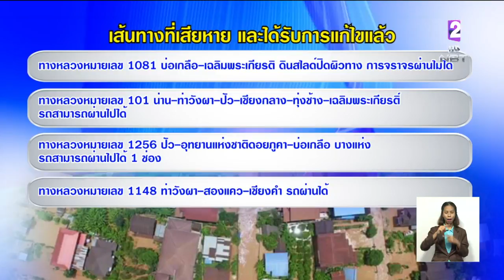น้ำท่วม 'น่าน' 9 อำเภอ เร่งระบายน้ำในเขตเทศบาลเมือง ช่วยเหลือทุกพื้นที่จนกว่ากลับสู่ภาวะปกติ